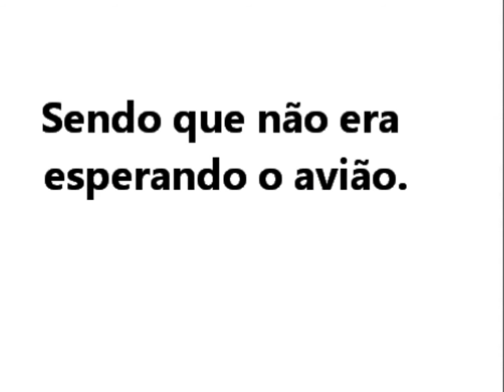EU SONHEI QUE JÁ ESTAVA DENTRO DO AVIÃO. POUCO TEMPO NOS RESTA.